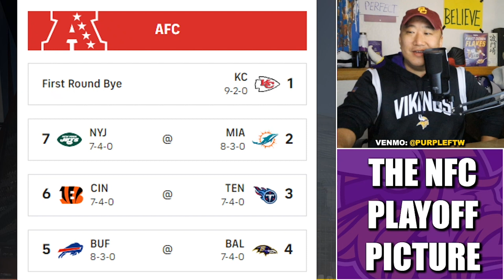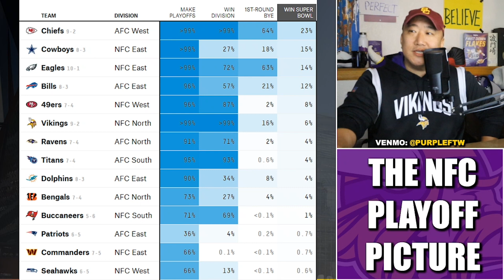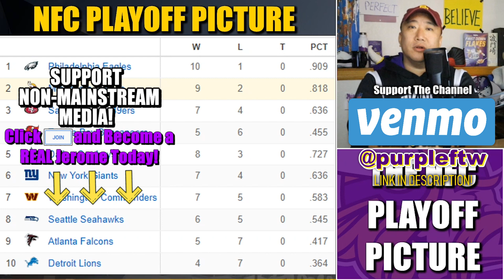A Look at the NFC Playoff Race: Vikings Still the 2-Seed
A look at the NFC Playoff Race. The Minnesota Vikings (9-2) are still firmly entrenched as the 2-seed.